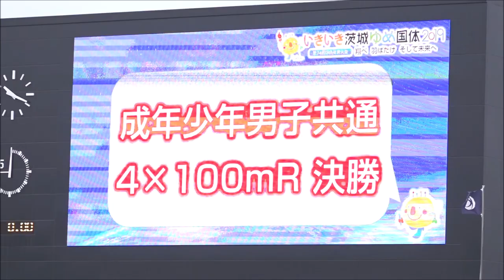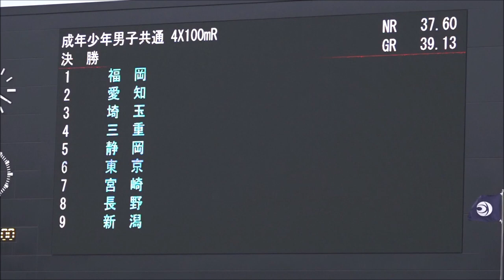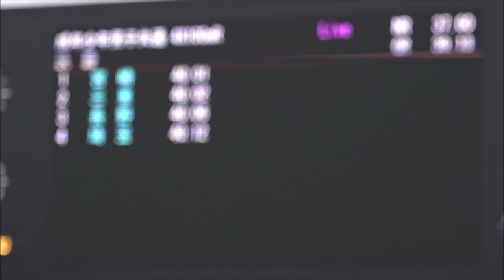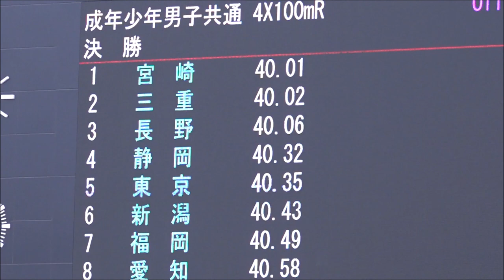成年少年男子 4×100mリレー 決勝〜表彰式／競技最終日／いきいき茨城ゆめ国体 総合閉会式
2019/10/08（令和元年10月8日）
いきいき茨城ゆめ国体 総合閉会式
【会場】笠松運動公園陸上競技場